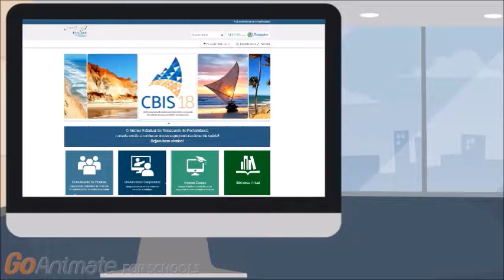Serviço de Teleducação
Serviço de Teleducação promove educação permanente em saúde mediada por recursos didáticos à distância.